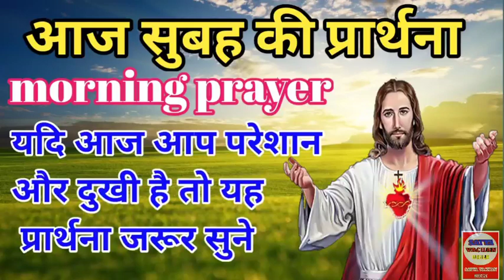यदि आज आप परेशान और दुखी है तो यह प्रार्थना जरूर सुने | सुबह की प्रार्थना | morning prayer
और बैल आइकन घंटी को दबाएं।

13 सितंबर, 13 सितंबर सुबह की प्रार्थना, 13 सितंबर के लिए प्रार्थना, 13 सितंबर की प्रार्थना, 13 सितंबर के सुबह की प्रार्थना, सितंबर की प्रार्थना, सितंबर प्रार्थना, अगस्त, सुबह की प्रार्थना, आज सुबह की प्रार्थना, आज सुबह की शक्तिशाली प्रार्थना, आज के दिन के लिए सुबह की प्रार्थना, जीवन बदलने वाला प्रार्थना, जीवन के बदलब के लिए प्रार्थना, आपके जीवन के लिए प्रार्थना, रविवार की प्रार्थना, प्रभु आपसे प्यार करता है, यीशु मसीह आपसे प्यार करता है, सुरक्षा के लिए प्रार्थना, अच्छे दिन के लिए प्रार्थना, यीशु मसीह की सुबह की प्रार्थना, रोज सुबह की प्रार्थना, प्रार्थना, यीशु मसीह की प्रार्थना , चंगाई के लिए प्रार्थना, 13 september, 13 september Morning prayer, 13 september prayer, Morning Message, Ishu ki prathna subah ki, Powerful morning prayers, Yeshu ki prarthana, Jesus prayer hindi, Good morning prayer, satya vachan Bible,Morning prayers, Today Morning Prayer,  Famliy Prayer, satya vachan officile, Morning Family Prayer, fasting Prayer, august ki prarthna, august prayer, helling prayer,  aj subah ki shaktishali prarthna, roj subah ki prarthna, satya vachan bible, satya vachan bible Prayer, satya vachan bible official video, satya vachan prayer video,